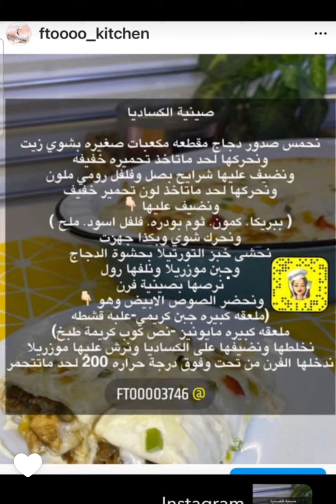صينية الكساديا | طبخ أم خليفة